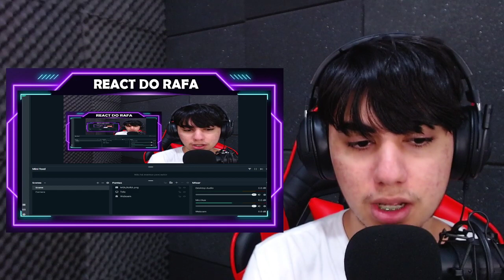Carla fica irritada e quer sair logo do quarto para brigar